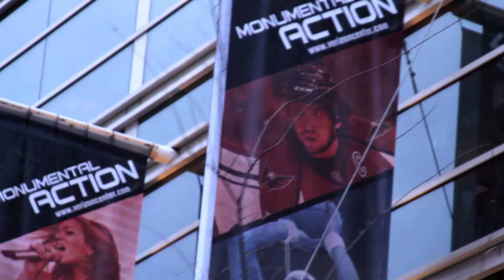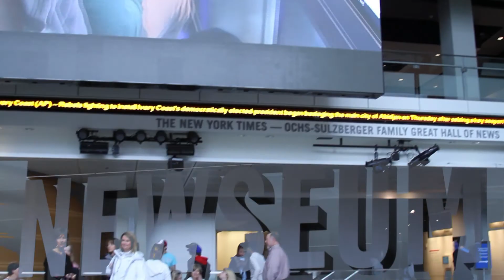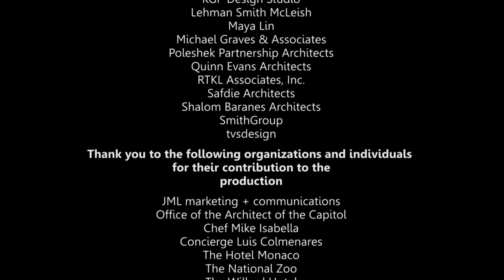2012 AIA Convention - Washington DC is Where Design Connects!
The Washington Chapter of the American Institute of Architects (AIA|DC) is pleased to be the host chapter for the 144th National Convention of the American Institute of Architects, which takes place May 17-19, 2012, at the Walter E. Washington Convention Center. From classes, seminars, legislation and work sessions, to tours, networking, and engaging new experiences in the nation's capital, the 2012 Convention in Washington, D.C. is one not to miss. Come to D.C. Where Design Connects!